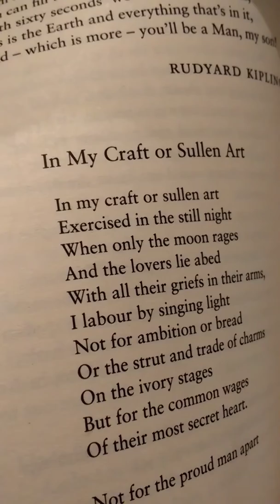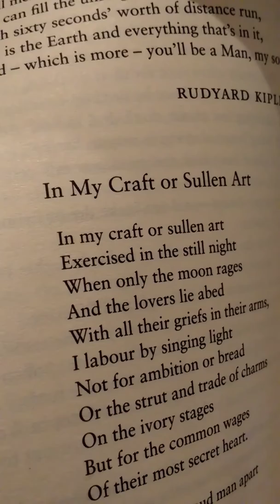In My Craft or Sullen Art by Dylan Thomas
Poetry Reading / ASMR